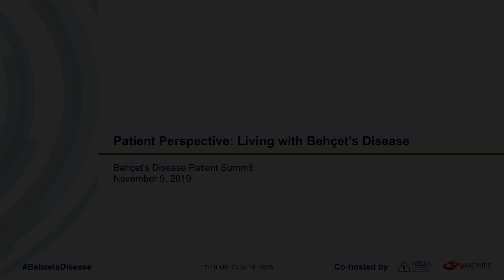Patient Perspective: Living with Behcet's Disease